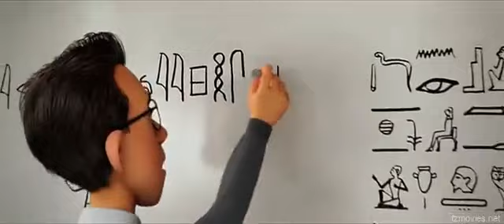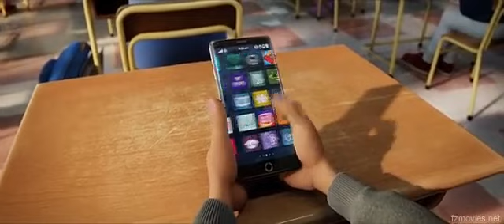The Emoji Movie Beginning reversed